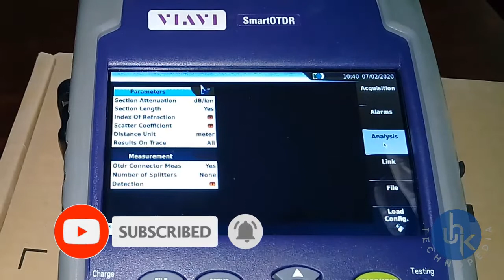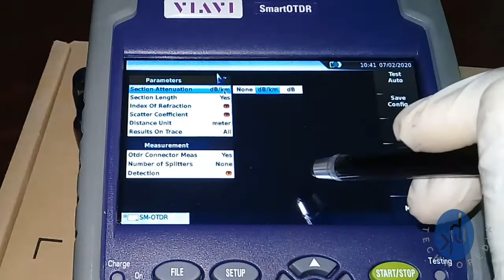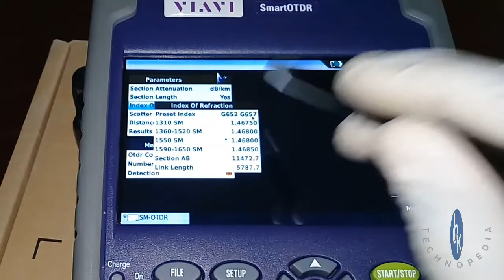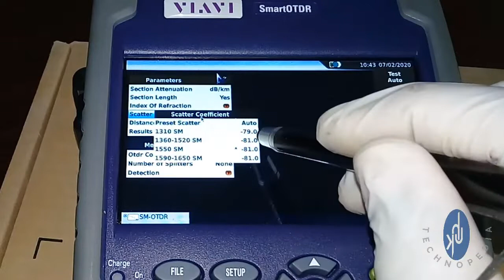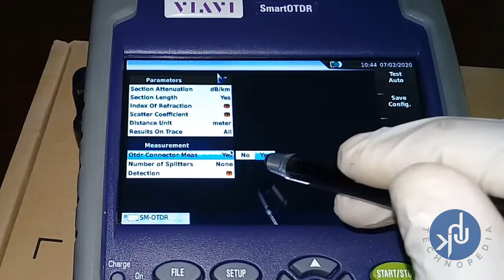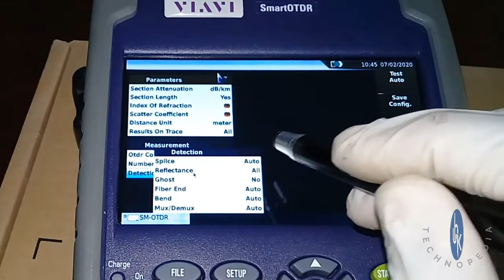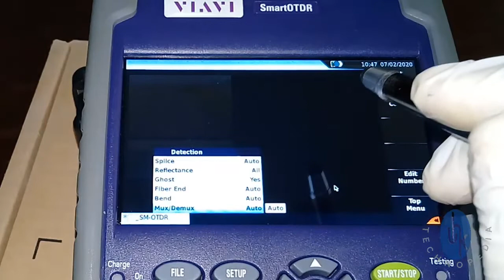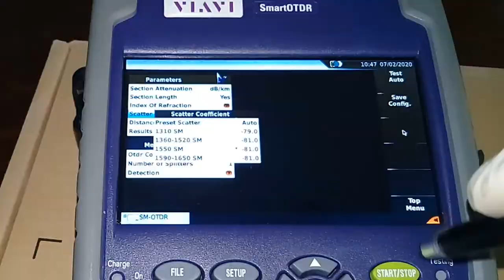Viavi smartOTDR expert analysis settings | Configure otdr analysis setup files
Dear viewers UHKtechnopedia dedicated this video for Viavi training videos not only that also for Viavi otdr training hindi and made this course easy for south Asian languages Viavi smart otdr training for better understand in urdu and hindi. What is smart otdr (Optical time domain reflectometer) ? And to understanding from the basic all video available with link in this description at bottom but we commenced Viavi otdr expert level training 2022 we will show that How to use t-berd 2000 smart otdr or How do I setup my viavi otdr and reference has been made from Viavi smart otdr user manual.
  This video is part-3 of Viavi smartOTDR  expert analysis settings and we teach how to configure otdr analysis setup files for ease and time saving when your real in field working. Otdr analysis traces is particular setting that will we show in Description below with detail but we give Viavi smart otdr expert review settings here.
How to setup viavi smart otdr is the question for every body and may be you have in mind this one that How to expert setting of viavi smart otdr. So, UHKtechnopedia make all possible FAQ for thier dear viewers of Fiber optics lover who work fiber system fiber links. Viavi smart otdr expert setting by user manual here let's me share you viavi otdr setup manu about Viavi smart otdr expert review settings of analysis settings below:

Configuring the Analysis parameters:

The Analysis Setup page is divided into two parts; the Parameters box and the Measurement box.

Parameters:
• Section Attenuation
1. dB/km:   Displays the section slope. When the fiber is too short to measure the slope accurately, no value is displayed.

2. db: With short fiber where the slope cannot be measured with a good accuracy, the loss in dB is approximate and displayed.

3. None:  The section attenuation and Loss values are not displayed.

• Index of refraction:     Choice of group refraction index of the whole fiber.

1. User:   Define for each wavelength (1310 SM, 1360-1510 SM, 1550 SM, 1625 SM) a refraction index.

2. Predefined:  It is possible to choose one of the predefined values given for certain cables.

Distance Unit:
Define displayed units in km, kfeet, miles, meter, feet.

• Results on trace:
1. None:    the trace alone
2. All:        Trace with results and markers.
3. Graphics: the trace with markers only.

   If All or Graphics is selected, the reflectometry trace is displayed with a dotted vertical line set on the end of launch cable.

Event Notes:
1. No: no display of notes
2. Notes: display of notes
3. Uncertainty: display of indicators of the level of confidence in the measurement result.

OTDR Connector Measurement:

This parameter allows to choose if a measurement of the front connector must be performed when acquisition is launched.

Detection:
1. Splice: detection for splice must be defined i.e 0.01 to 1.99 dB.
• No: no splice detection
• Auto: to automatically detect splice